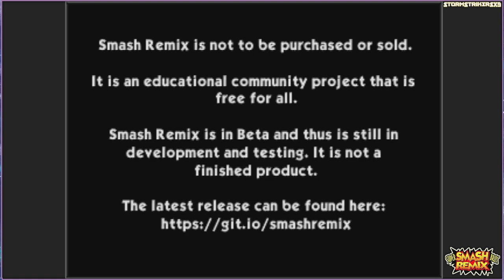StormStrikerSX9 | Super Smash Remix | 1 | Level 10 Madness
What's up guys, StormStrikerSX9 here with Super Smash Bros Remix. In this second video I will be doing a Random CPU Battles and they will be doing this at Level 9 and the newly added level 10 this time with Weapons and Items on very high. This will be insanely fun action.

This is basically a Mod of Super Smash Bros 64 it does get updates still btw.

Hope you guys enjoy there will be more of this to come.

=Credits=
Intro:
cdrom1019
End Card:
Starman3
Logos:
Starman3 - (Starman3 and StormStrikerSX9)
Cdrom1019 - (MickeyMario64)